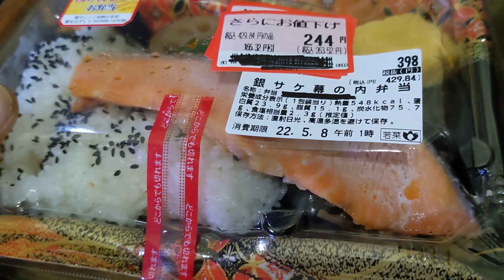本日のワンコインおつまみ🍺😺